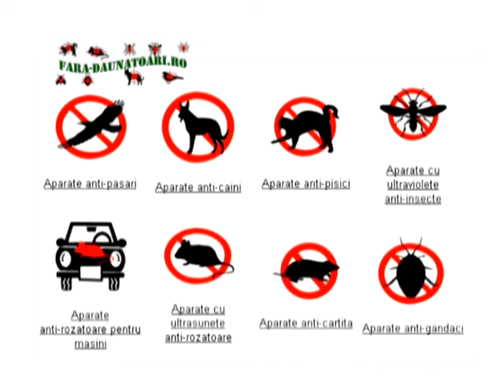Solutii si Aparate Anti Daunatori